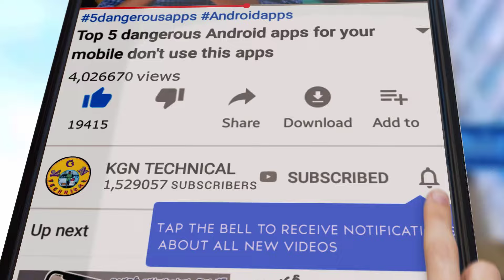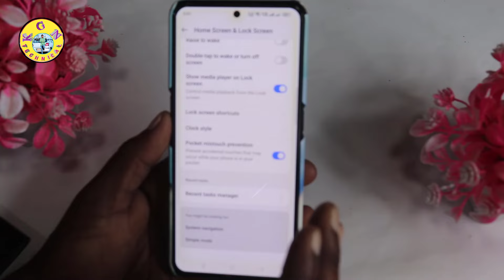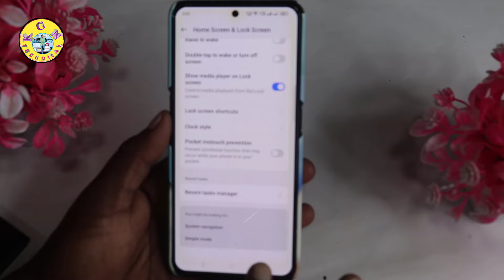Pocket Mistouch Prevention off Ala Cheyyali |Pocket Mode Off Ala Cheyyali Pocket mistouch prevention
Pocket Mistouch Prevention off Ala Cheyyali |Pocket Mode Off Ala Cheyyali Pocket mistouch prevention Problem Fix

KGN TECHNICAL